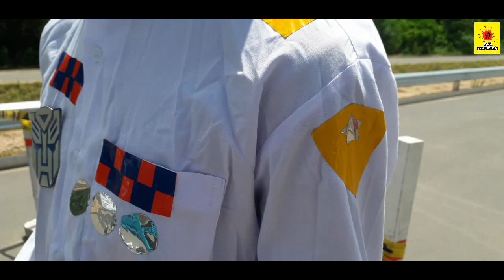Ape adirinithi | daspi Production (Daspi)